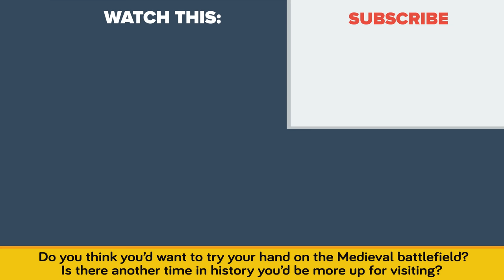Why You Wouldn't Survive In Medieval time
Life during the Medieval times was rough, and having a happy fulfilling life was only for the rich and nobles. If you were a farmer you would do back breaking work, only to see the king tax your crops and leave you with scraps to feed your family. We are telling you, you wouldn't be able to handle it.